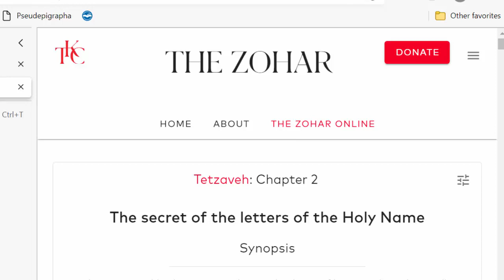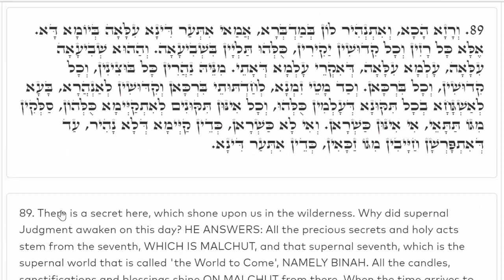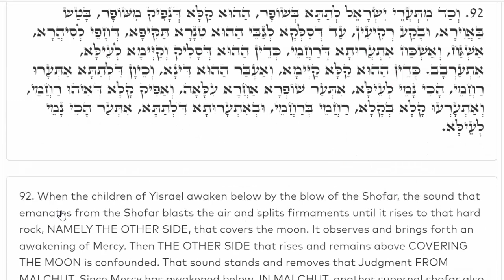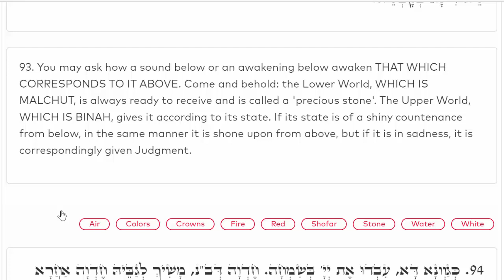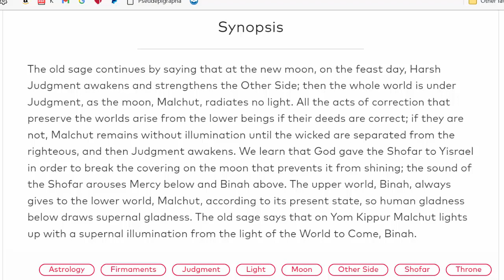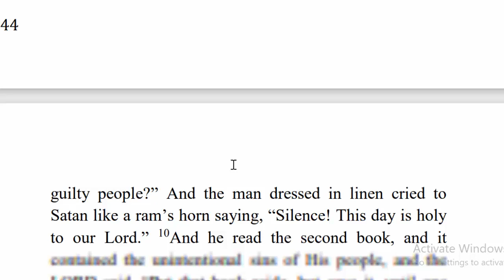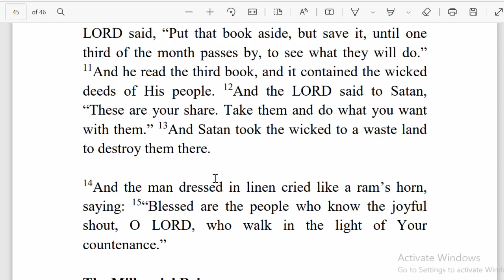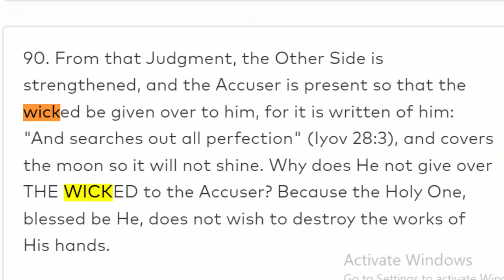Why Blow The Shofar On Yom Kippur The Memorial Of Blowing of Trumpets: Atonement, Ten Days Of Awe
Here we expose hidden text that reveal secrets of the Memorial Blowing of Trumpets {Jewish Rosh Hashana} and Yom Kippur Atonement Day. We discuss why it is that we blow the Trumpets on those days and what the trumpets do for us in the spirit realm. Very important stuff.